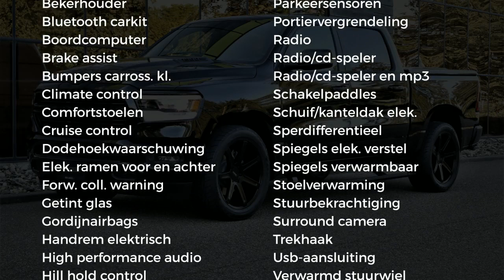Dodge Ram 1500 | TOTAAL PRIJS | 5,7 V8 Hemi | SPORT | LUCHTVERING | LPG | 360 CAMERA | ALP | SER